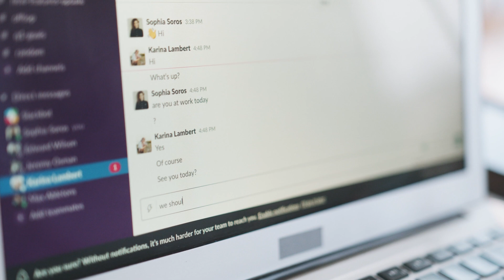An Argument for Remote Fashion Industry Workplaces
Is your team tired of the daily commute and the traditional office grind? Discover how remote work is revolutionizing the apparel business landscape.

In this video, we explore the benefits of remote work. Learn about the latest trends, best practices, and challenges of remote work.

0:00 - Is Your Team Changing Due to Flexibility Requests?
0:20 - This Week's Episode is All About Remote + Hybrid Work Models
0:45 - Remove vs. In-Office Work Since 2020
1:45 - Rachel's Top 3 Tips to Running a Flexible Work Model
2:26 - Tip #1: Host a Weekly Team Meeting, Minimum
3:24 - Tip #2: Use an Instant Messaging App, Like Slack
4:00 - Top #3: Set Up a Solid Process for Your Brand
5:09 - Every Brand is Different! What is Right for You?
5:34 - Give Us a Call if You Want to Network or Learn More!